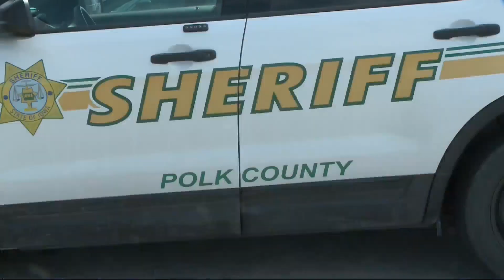Polk County deputies could finally get body cameras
Natalie Paynter reports on the ongoing concerns in the department about finally launching a body camera program.